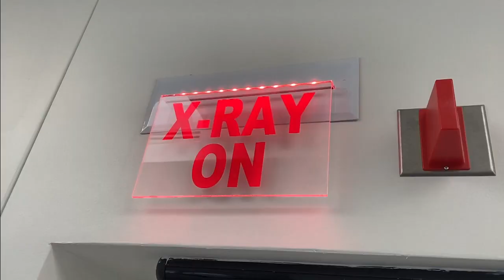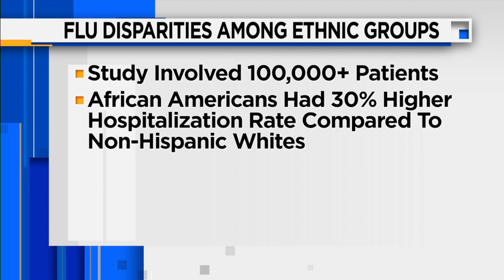Breakthrough in the treatment of cancerous tumors with radiation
In addition to pinpointed therapy, which prevents damage to surrounding tissues, a study published in the Journal Lancet Oncology revealed that scientists have developed a way to calculate and adjust the radiation dose based on the genetic makeup of the tumor.